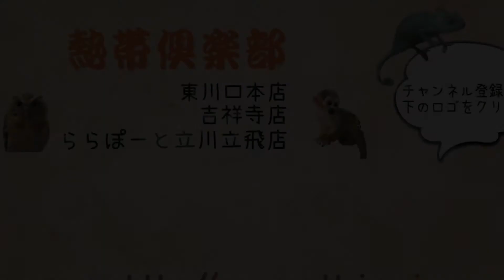バロンコダマヘビ 入荷しました（熱帯倶楽部 東川口本店）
ヨーロッパCB
樹上性の強いナミヘビです。